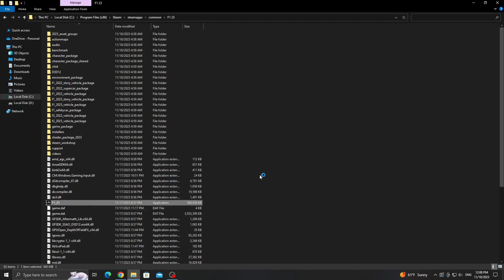F1 23 Can it Run On GT 710?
PC Specs :
Motherboard: MSI A320M A Pro
CPU: Ryzen 3 3200g 3.60 GHZ
APU: Radeon RX Vega 8
GPU: MSI GEFORCE GT 710 2GB DDR3 (Overclocked)
Memory: 16GB DDR4 (8x2) 2666MHZ
HDD: Toshiba 500GB
SSD: 512GB
System: Windows 10 Pro 64bit